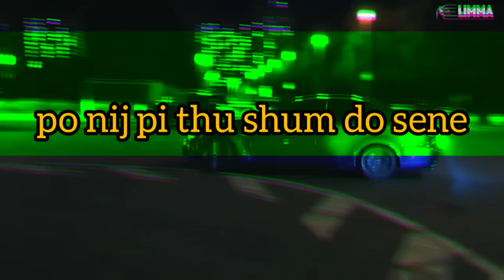Unikkatil diss fero (ft hellbanianz)